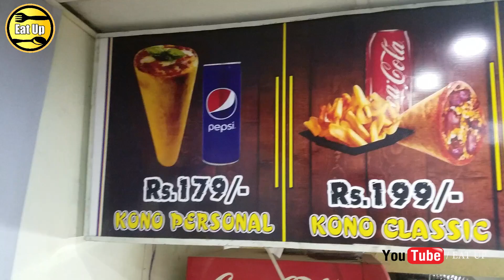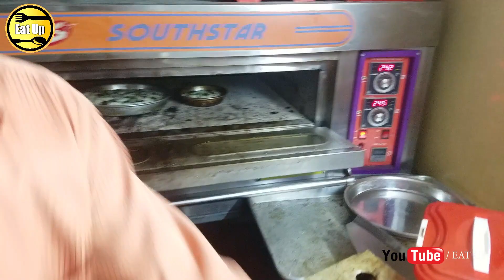EXTRA CHEESE PIZZA 🧀🍕 | How To Make Pizza With Full Ingredient | Street Food Karachi, Pakistan.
YUMMIEST CHEESE PIZZA
TASTE: 09/10
LOCATION:Karachi, pAKISTAN.

Watch Our Famous Street Food Videos.